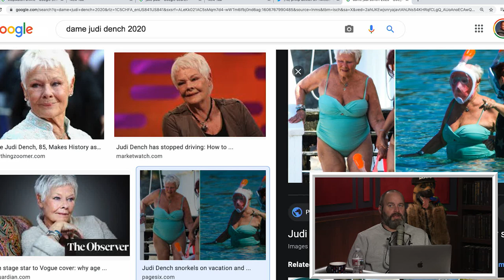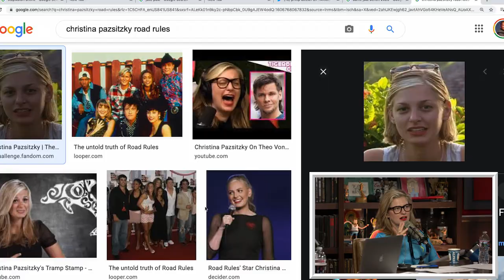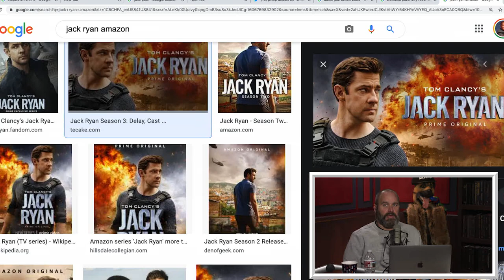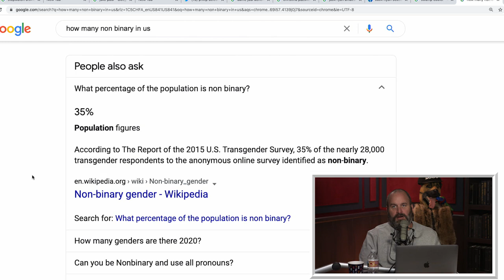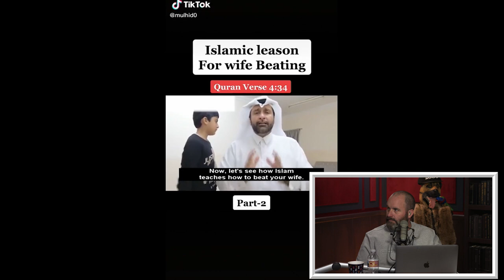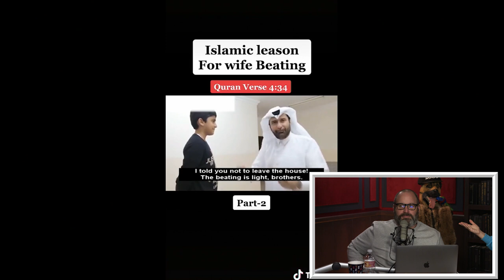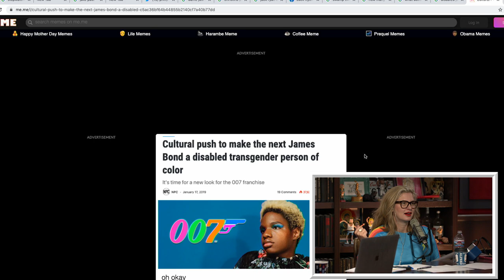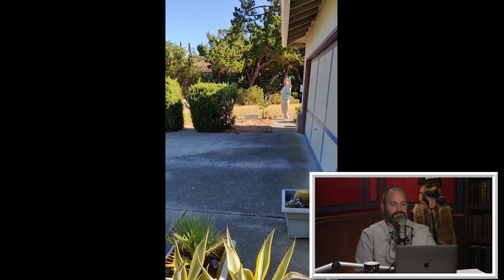Your Mom's House Podcast - Ep. 580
Did you miss the third special YMH LIVE event?

of a website or domain!
-If you’re feeling the pinch during the holiday season, find out how much you could save on home and auto insurance
- Download Best Fiends FREE today on the Apple App Store or Google Play
click on the Microphone at the TOP of the homepage and type in MOM.
and get your first month free when you sign up for a 6-month membership

Jeans up! We got another solo ep with just Tim and Chris-Jeansa! The main mommies get into how they love to cancel family plans at the first instance of difficulty, Tom has difficulty sneezing, and they discuss the Mike Tyson vs Roy Jones Jr. boxing match. We then get into one of Tom's favorite subjects: old people relations and showing that to people.

We get a sweet followup to Tom's colonoscopy, we get into a batch of cool guys (one of them being Rudy Giuliani), how dads love The Hunt For Red October, a disturbing batch of TikToks, and an update on the plastic chair collector!